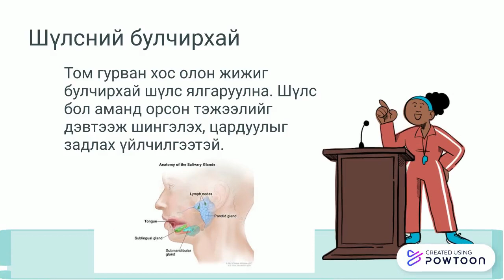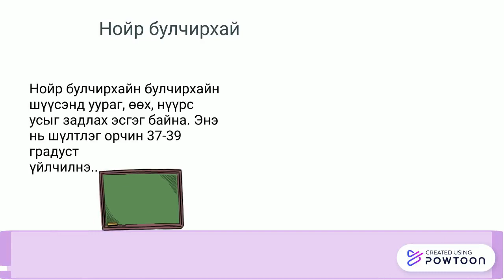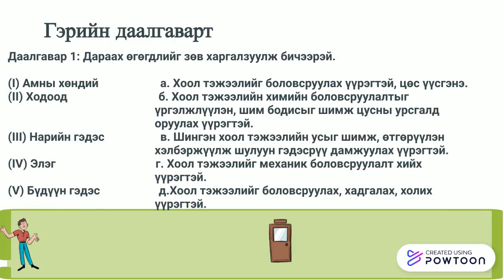Хоол боловсруулах эрхтэн үүрэг